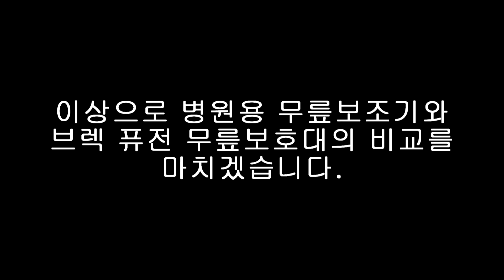병원용 무릎보조기와 브렉 무릎보호대의 차이점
병원에서 흔하게 사용하는 무릎각도제한보조기와 브렉 퓨전 무릎보호대를 양쪽에 착용하고 리뷰합니다.